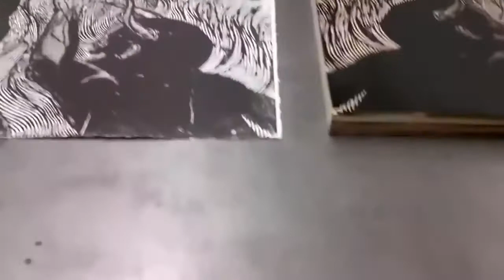Digging and Exposing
Digging and expoing is part of the difficult, but necessary work that Jacoub Reyes is doing through his lithographs and woodblock prints that explore life in the pre- and postcolonial world.